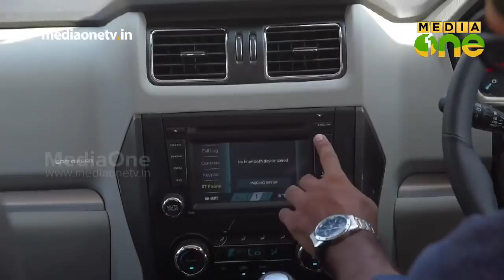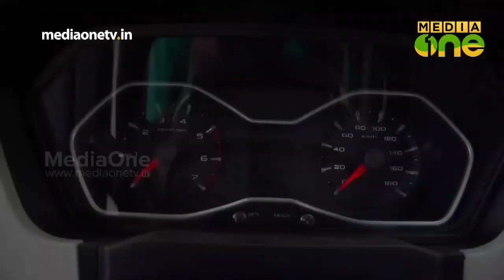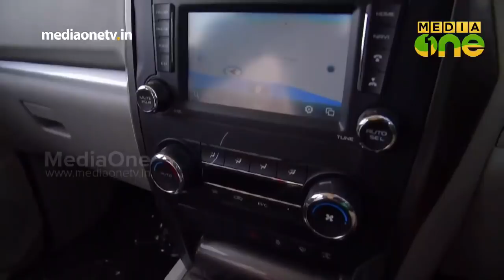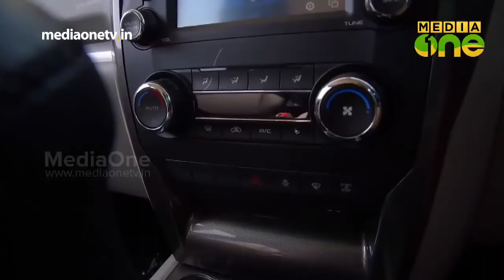Facelift of Mahindra Scorpio | A4 Auto (Episode 19)